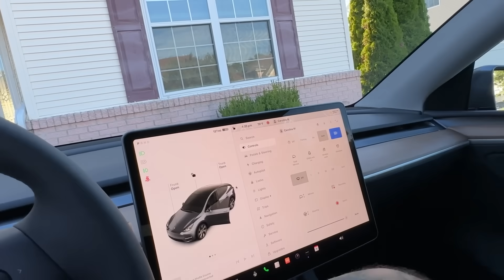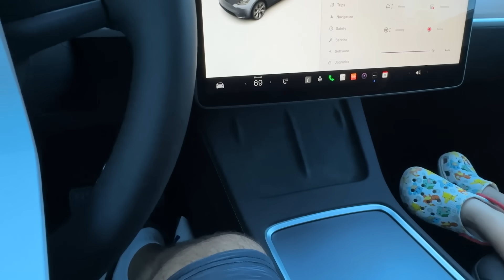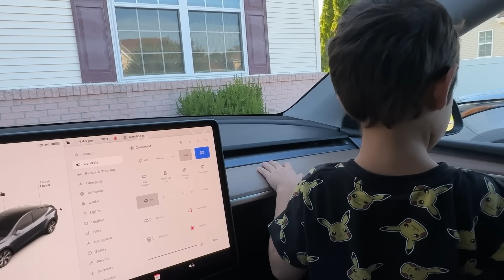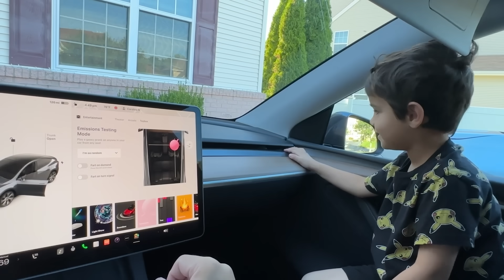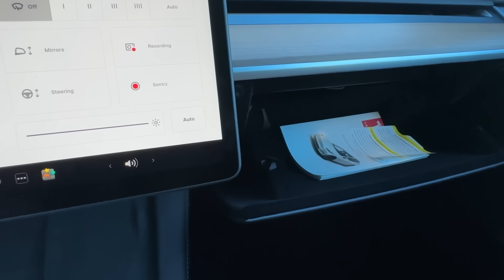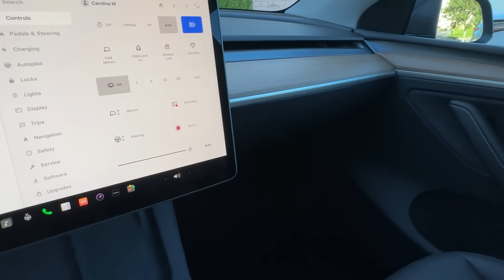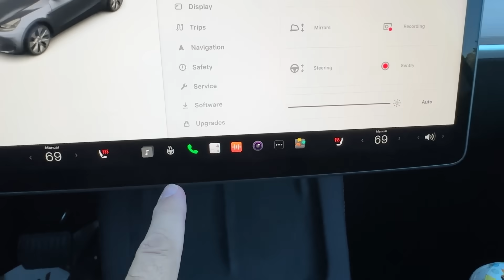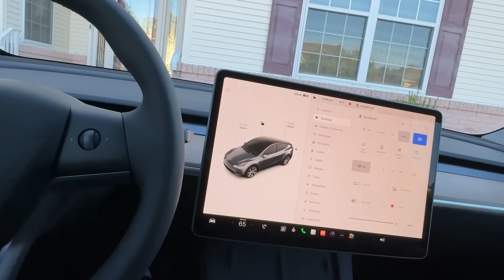CHECKLIST DO TESLA QUE VOCE PRECISA FAZER NO DELIVERY DAY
Após 5 anos da venda da My Vip Box, voltamos ao ramo de redirecionamento de encomendas, personal shopper, conheça a SHIPLIM, cria sua conta grátis e tenha seu endereço nos Estados Unidos

Conheça o meu curso de Redirecionamento de Encomendas, Personal Shopper, Vender na Amazon, e muito mais